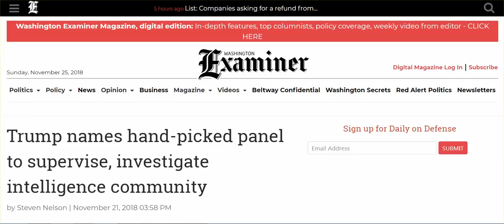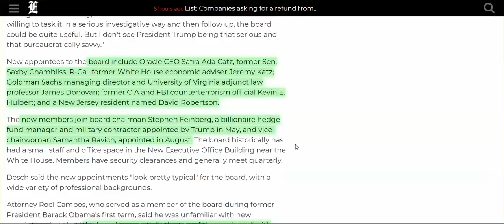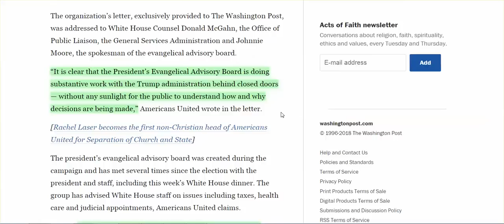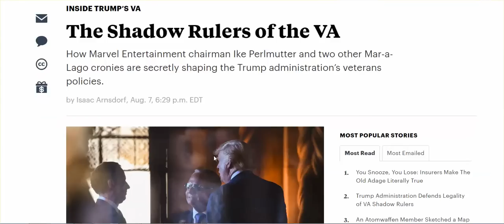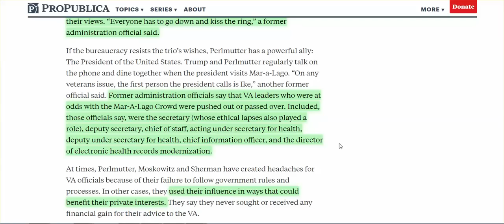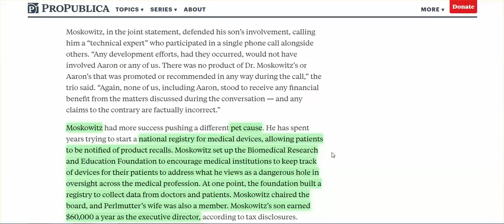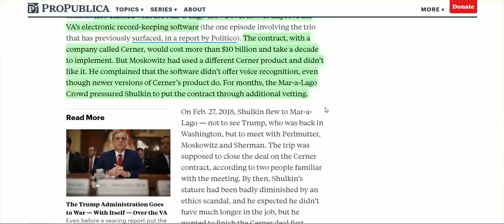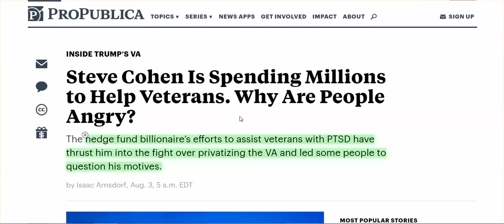Trump's Secret Intelligence, & Evangelical Advisory Boards, & Secret Mar-A-Lago Trio Running VA